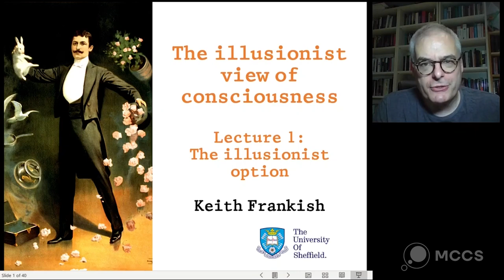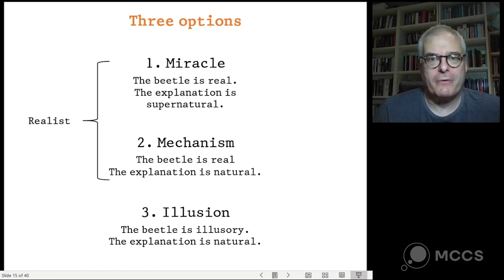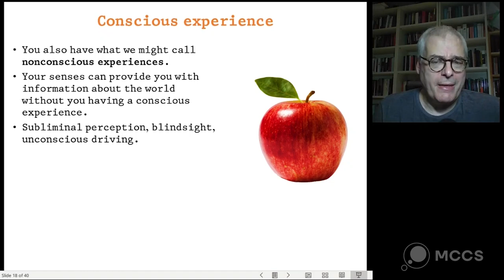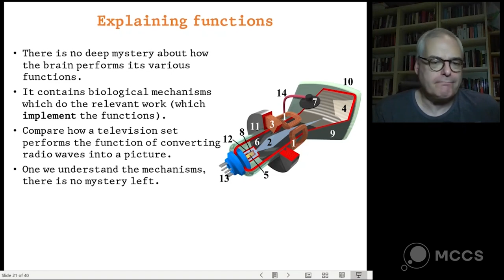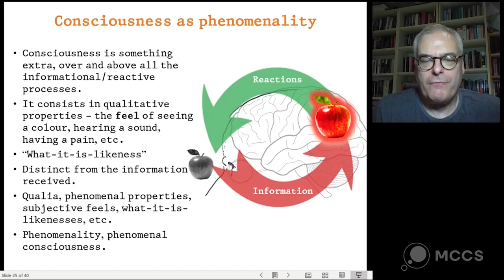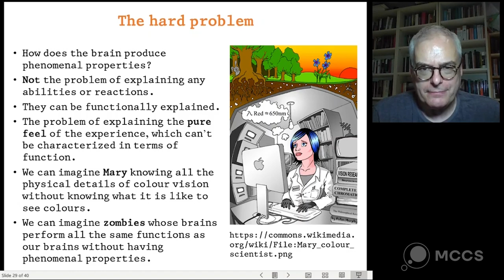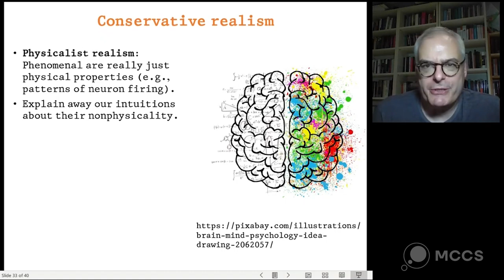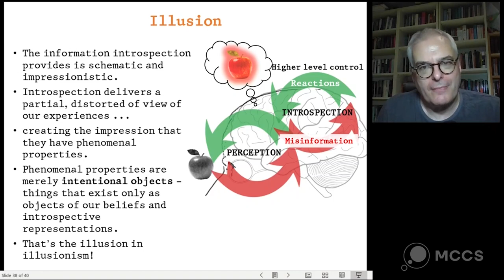Lecture 1: The Illusionist Option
Introducing the problem of phenomenal consciousness and the illusionist response to it.

The course is organized by the Moscow Center for Consciousness Studies / and Philosophy Faculty of Lomonosov Moscow State University /

Lecturer: Dr. Keith Frankish (Honorary Reader at the University of Sheffield, UK, a Visiting Research Fellow with The Open University, UK (where I was formerly a Senior Lecturer), and an Adjunct Professor with the Brain and Mind Programme at the University of Crete) /